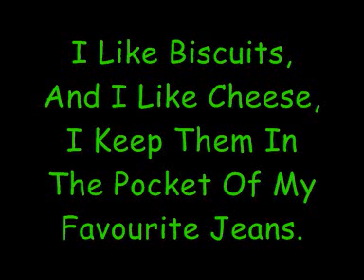Thomas Hart - Biscuits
Original Edit.